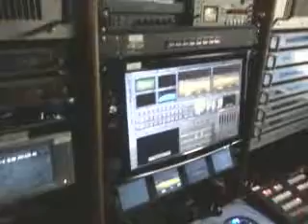Comercial x XV de Piracicaba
UM da TV+